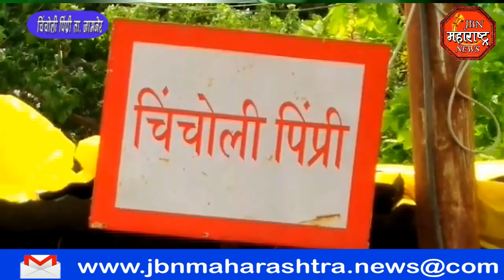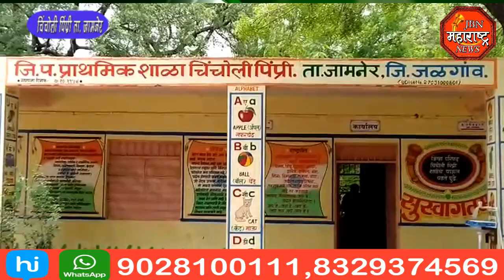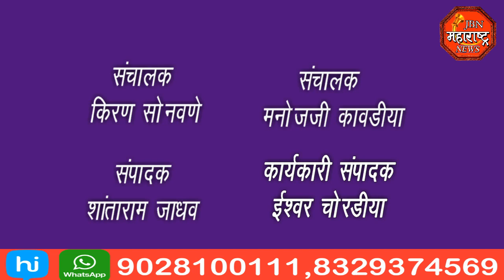jbn maharashtra news jalgaon